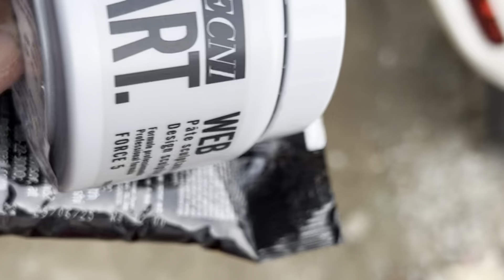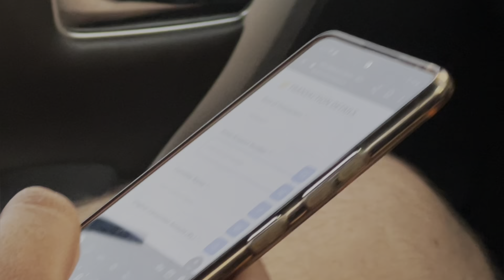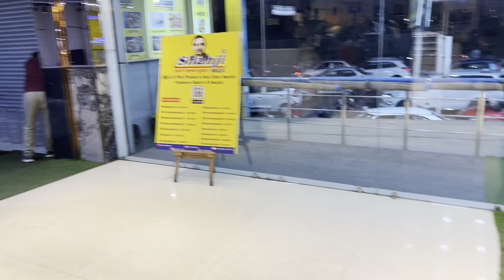Shoe Shopping Worth Lakhs || Vlog 09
Shoe Shopping Worth Lakhs | Vlog 08

RAM RAM 🙏